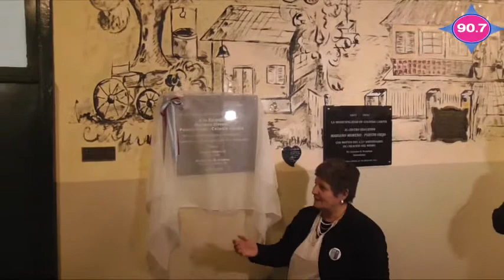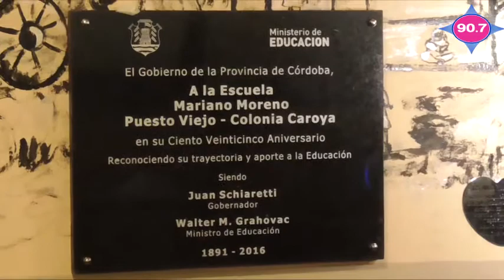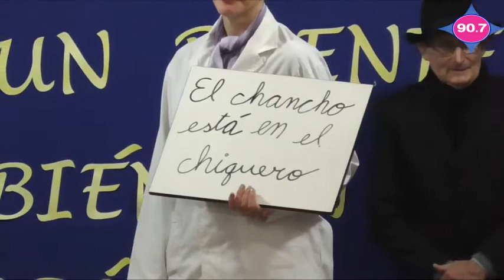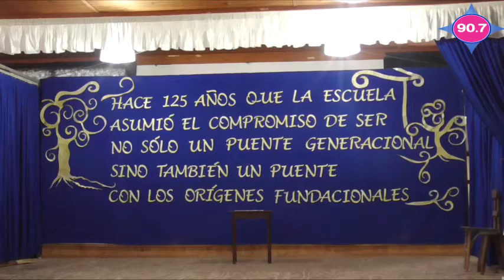125 Aniversario Escuela Puesto Viejo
Acto completo: descubrimiento de placa, discursos, anuncios, el Ave María por la Directora, la obra teatral y la torta de cumpleaños.